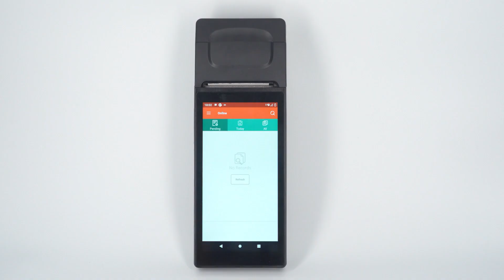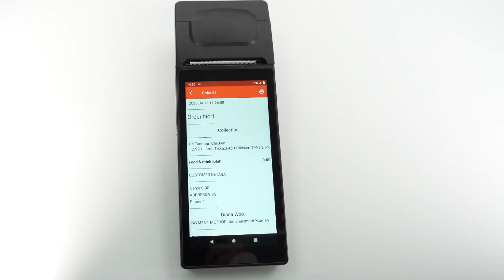Goodcom Android Pos Terminal SMS Printer could be used for printing online food orders.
Contact with Zoe Chung
SKYPE: hadzqz